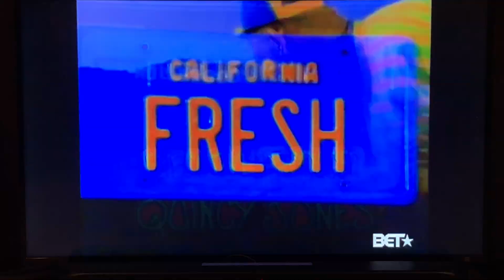Fresh Prince of Bel-Air: Carlton Dance 1